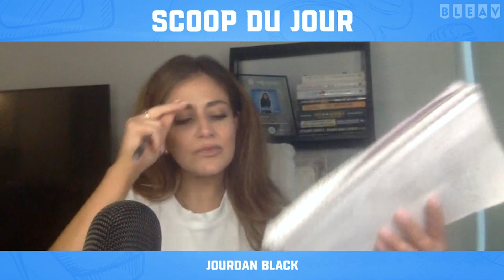Solo Scoop with Jourdan: The Summer Before I Turned 30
Jourdan is about to turn 30, so she decided to reflect ahead of the big 3-0 and source life lessons, words of wisdom and mantras from the people closest to her and share them with all of you! In this Solo Scoop with Jourdan, she's sharing the 30 pieces of advice/words to live by and reminiscing on the summer before she turned 30.